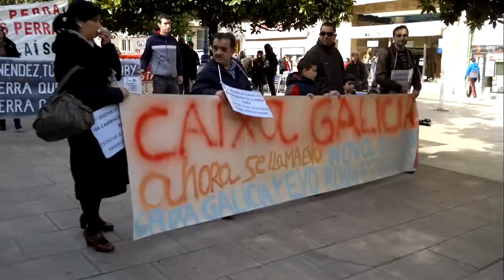140224 manifestacion preferentes santander